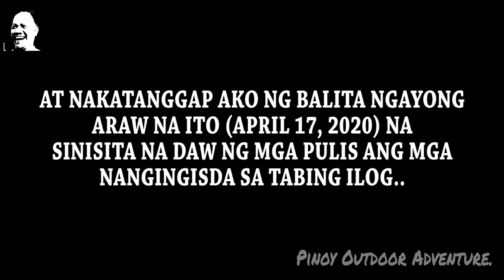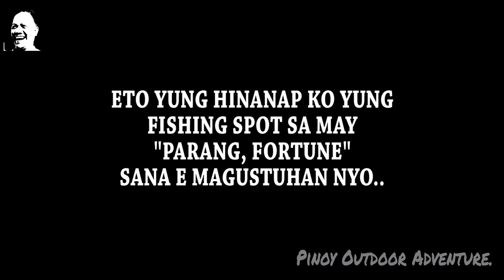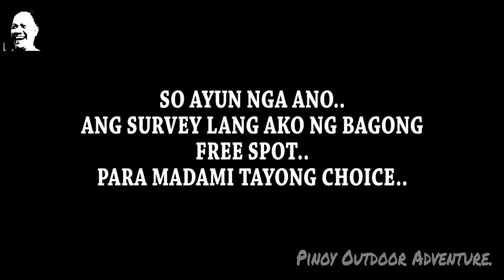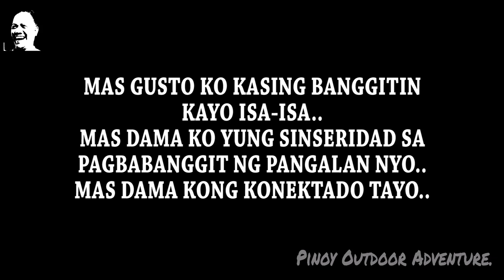NAGHAHANAP NG BAGONG SPOT..!!! (LATE UPLOAD) 04-17-2020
Ahahay..!!!
SORRY PO sa inyong lahat kung matumal po uploading natin ng bagong vid..
Tulad nyo rin, nag iingat din naman po ako na baka mahawaan at pinag iingatan ko rin po ang aking pamilya..
At ayon sa latest.
Bale, medyo ipinagbabawal na daw po ang pag iikot sa tabing ilog..
So talagang nawalan na tayo ng makukuhaan ng libreng pang ulam..
Wala po tayong magagawa kundi ang sumunod sa batas para di na po tumagal ang Home Quarantine..
Inuulit ko po: INGAT PO SANA TAYONG LAHAT..
Well...
Wala talaga akong maisip na way para MAIBSAN ng onti ang inyong pagka inip..
Buti nalang nakakalkal ako ng FB live ko na sigurado akong yung iba sa inyo e di pa na papanood kaya eto nalang muna ang ibabahagi ko sa inyo..
Saglit lang naman po itong video na to..
At muli, sana ay magustuhan nyo..
So paano, tara nood na po tayo..

FISH ON!!!